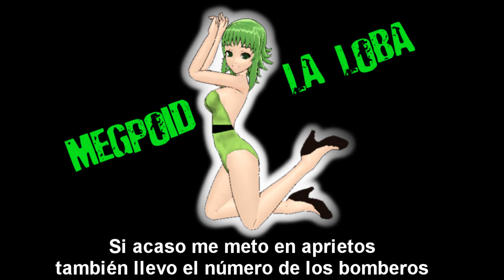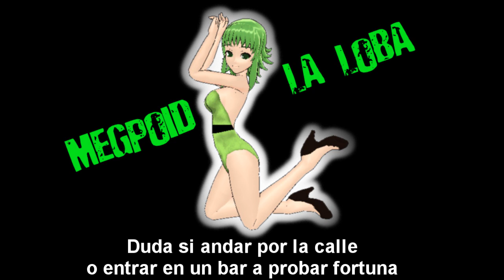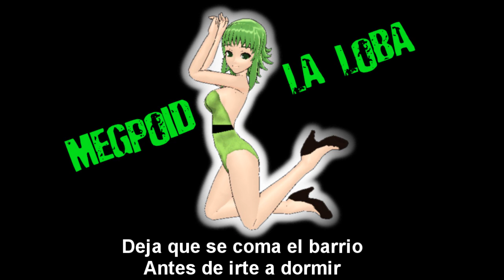Megpoid Loba en español Shakira Cover [VOCALOID]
Vsq+pv: Yo
Mmd model edit: yo a partir del nakao usagi model